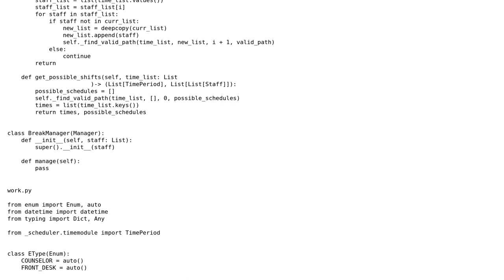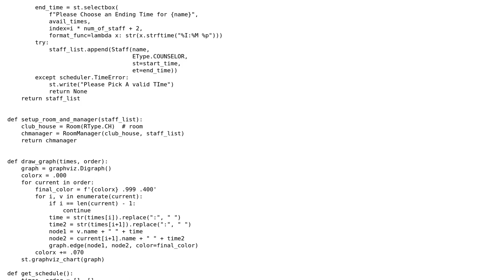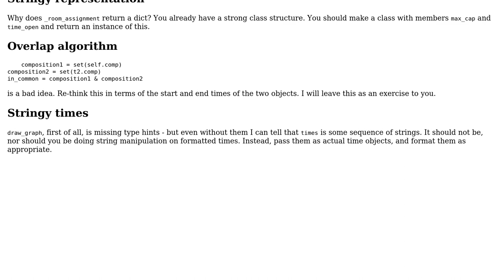Staff Scheduler: Design/Algorithm questions (Python)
With thanks & praise to God, and with thanks to the many people who have made this project possible! You are responsible for your own actions.